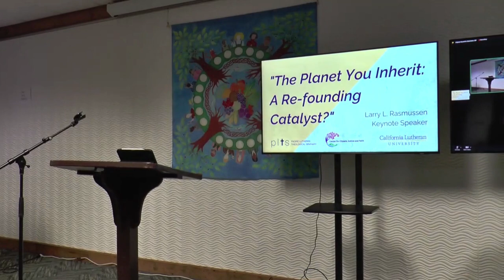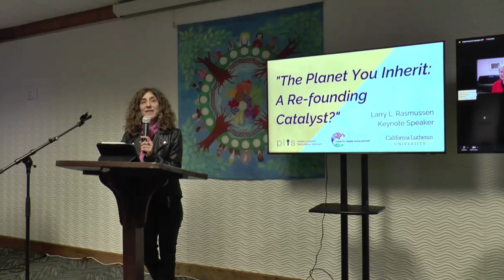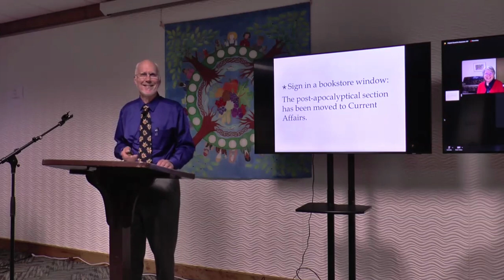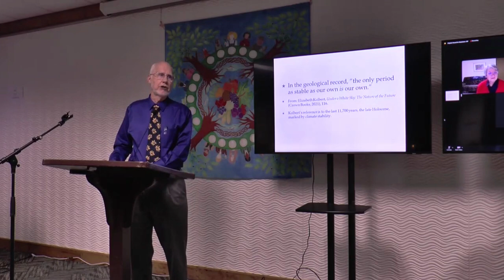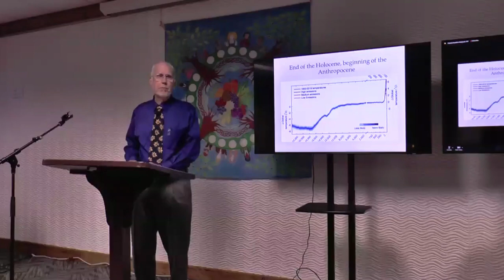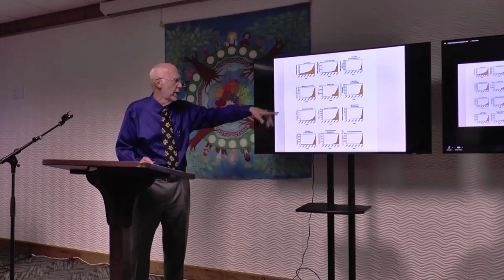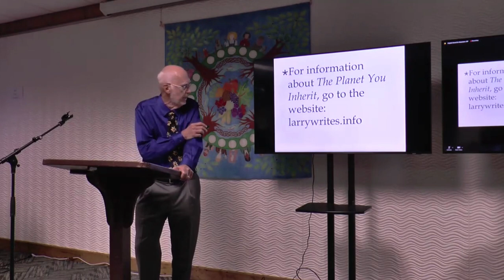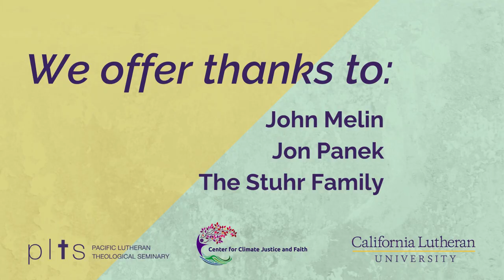2022 PLTS Founders' Day Lecture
PLTS was fortunate to welcome Dr. Larry Rasmussen to give a keynote lecture: "The Planet You Inherit: A Re-Founding Catalyst?"

Voltaire (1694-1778) said the "three things exercise a constant influence over the minds of [humankind]: climate, governance, and religion...That is the only way of explaining the enigma of this world." This Founder's Day Lecture looks at each of these three - climate, governance, and religion - to ask whether today's planetary emergency requires re-founding our way of life.

About Dr. Rasmussen: Larry L. Rasmussen is Reinhold Niebuhr Professor Emeritus of Social Ethics, Union Theological Seminary, New York City. His book, Earth-Honoring Faith: Religious Ethics in a New Key (Oxford University Press, 2013), received the Nautilus Gold Prize for Ecology/Environment and the Nautilus Grand Prize for best 2014 book overall (27 categories). An earlier volume, Earth Community, Earth Ethics (Maryknoll: Orbis Books, 1996), won the prestigious Grawemeyer Award in Religion of 1997. A volume written with Bruce C. Birch, Cynthia Moe-Lobeda, and Jacquiline E. Lapsley, Bible and Ethics: A New Conversation appeared in May, 2018 (Fortress Press). He served as a member of the Science, Ethics, and Religion Advisory Committee of the AAAS (American Association for the Advancement of Science) and was a recipient of a Henry Luce Fellowship in Theology, 1998-99, the Burnice Fjellman Award for Distinguished Christian Ministries in Higher Education, and the UNITAS (Distinguished Alumnus) Award from Union Theological Seminary, New York. From 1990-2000 he served a co-moderator of the World Council of Churches unit, Justice, Peace, Creation. He was the organizer of the decade project on Earth-Honoring Faith at Ghost Ranch, 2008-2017. In the Spring Semester 2018 he was guest professor at Union Theological Seminary and Yale University Divinity School. In the summer session of 2019 he taught in Cambridge University, England. In 2021 he was granted the Lifetime Achievement Award of the Society of Christian Ethics.